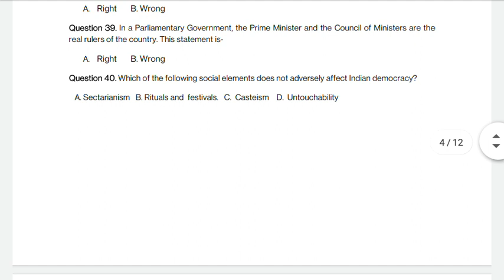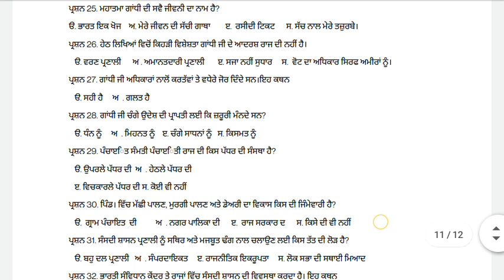12th Class Political Science September paper real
HS Study acudamy